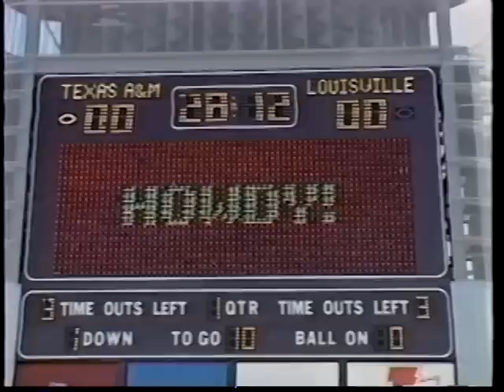Butt Kickin' Boogie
This music video is everything Aggie Football..!

Some of you may remember this song being played on KORA in Bryan/College Station during the 1992 football season. This music video was produced and created by KORA and Barker Productions.